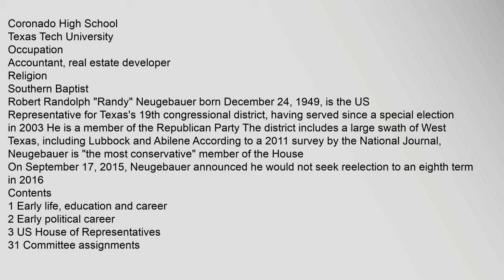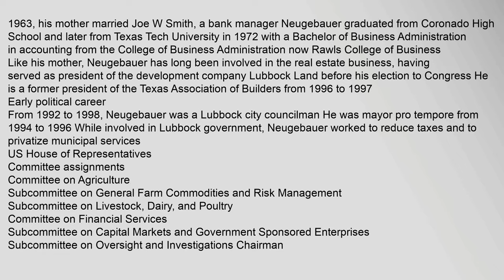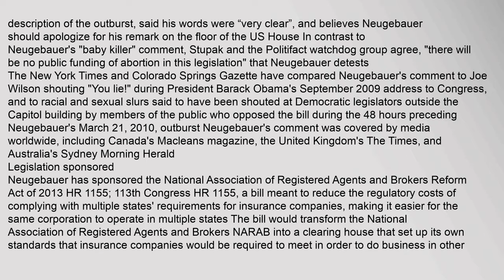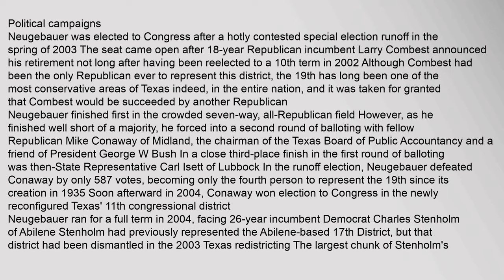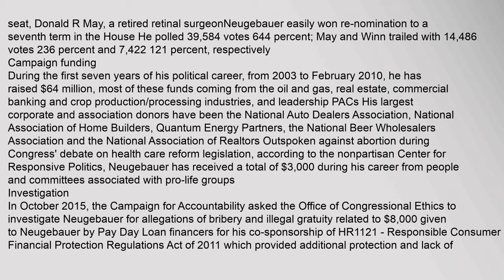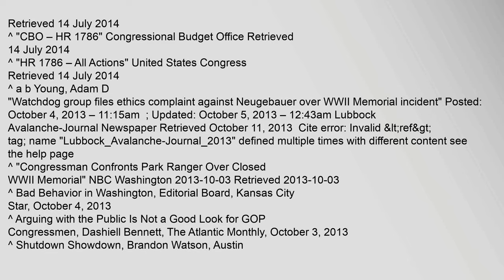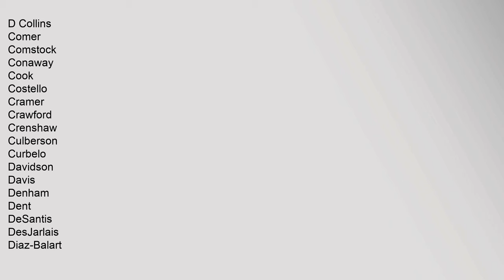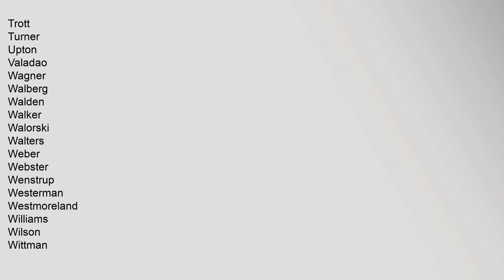Randy Neugebauer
Coronado,High,School
Texas,Tech,University
Occupation
Accountant,,real,estate,developer
Religion
Southern,Baptist1
On,September,17,,2015,,Neugebauer,announced,he,would,not,seek,reelection,to,an,eighth,term,in,20164
Contents
1,Early,life,,education,and,career
2,Early,political,career
3,US,House,of,Representatives
31,Committee,assignments
32,Party,leadership
33,"Baby,Killer",remark
35,National,World,War,II,Memorial,confrontation
4,Political,campaigns
41,2010
42,2012
43,2014
44,Campaign,funding
441,Investigation
5,Personal,life
6,References
7,External,links
Early,life,,education,and,career